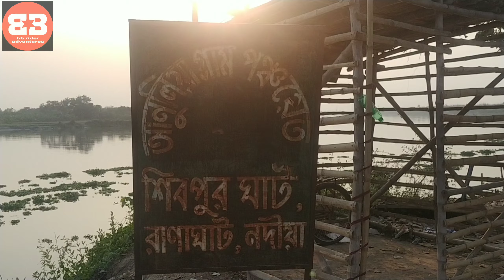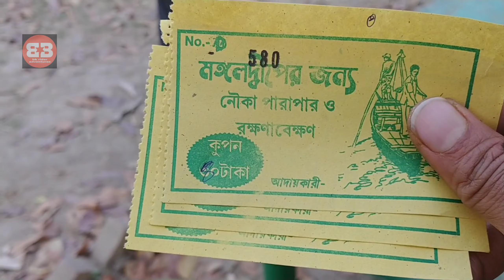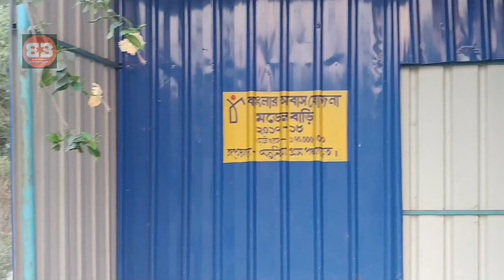One Day Picnic Spot || Mangaldeep Eco Park || Ranaghat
মঙ্গলদীপ পার্কটি গঙ্গা নদীর মধ্যে অবস্থিত, চুন্নি নদীর ও গঙ্গা নদীর মিলন স্থান। পায়রাডাঙ্গা রেল স্টেশন থেকে পাঁচ কিলোমিটার দূরে অবস্থিত প্রাকৃতিক সৌন্দর্য মন্ডিত একটি স্থান যা আপনাকে আকৃষ্ট করবেই ।